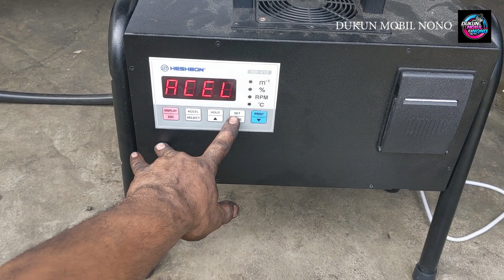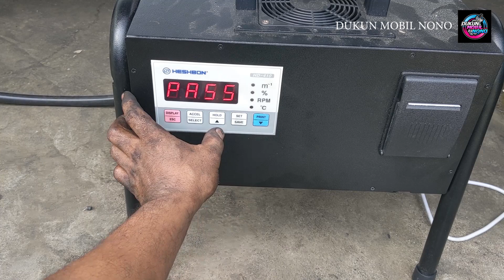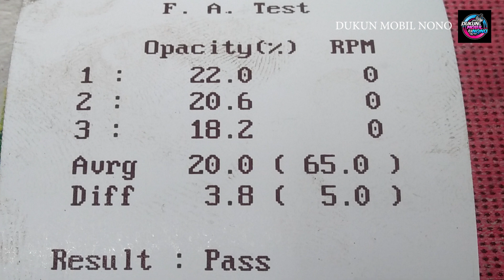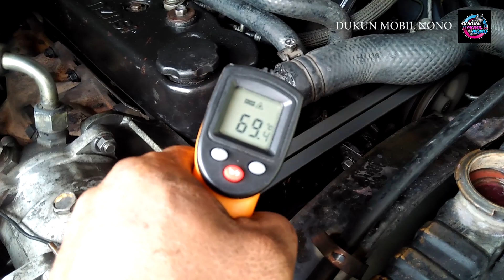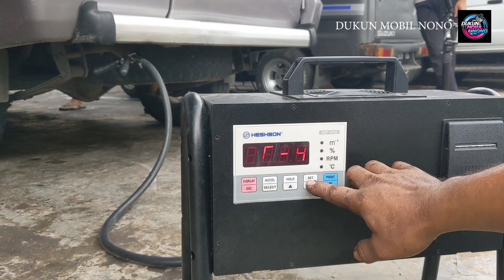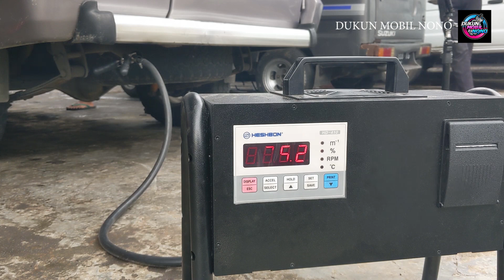UJI EMISI PANTHER 2.5 TAHUN 97 SETELAH TURUN MESIN DAN SERVICE BOSPOM DENGAN THERMOSTAT TERPASANG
Ternyata panther tahun tua belum euro pun bisa lolos uji emisi asalkan mesin sehat dan di standarkan sesuai dengan rekomendasi pabrik, thermostat dipasang, kompesi mesin baik, bospom normal, nosel normal, jadi kita tidak perlu kawatir terhadap mobil tua yang ada isu tidak lulus uji emisi asalkan sarat sarat mesin dipenuhi bisa tetap lolos, thermostat memegang peranan penting, disini saya perbandingkan, pengujian menggunakan thermostat dan tanpa menggunakan thermostat, silahkan dilihat perbedaannya
tak usah takut gagal uji emisi, mesin panther tua belum euro masih ada peluang lolos asalkan syarat syarat pokok kelengkapan mesin dipenuhi
kompresi baik, semprotan injektor bagus, dalam hal ini termasuk bospom dan nozel, timing penyemprotan tepat, temperatur kerja ideal. inilah yang bisa menyebabkan mesin berkinerja tinggi dan rendah polusi
thermostat memegang peranan penting dalam menjaga suhu ideal di kisaran 85-90, tanpa thermostat suhu mesin akan fluktuatif naik dan turun tergantung beban mesin dan suhu lingkungan sekitar, musim hujan, musim panas akan berbeda, tetapi sarat penting untuk dipasang thermostat adalah radiator dalam kondisi sehat , slang slang dalam kondisi prima, karena dengan suhu 85 derajat tekanan dalam sisitim pendinginan akan naik, radiator usang akan bocor, slang slang rapuh akan pecah, jadi radiator , slang radiator , visco van harus kondisi baik, demikian pula pak silinder head juga harus masih ok, tanpa kondisi yang baik pada yang tersebut diatas, pemasangan thermostat akan mubadzir dan tidak akan mendapatkan manfaatnya, malah bisa menyebabkan kerusakan yang lainnya